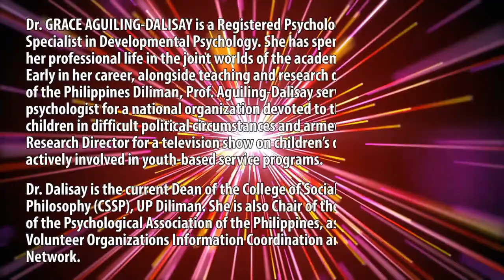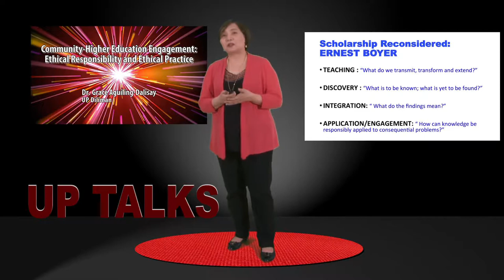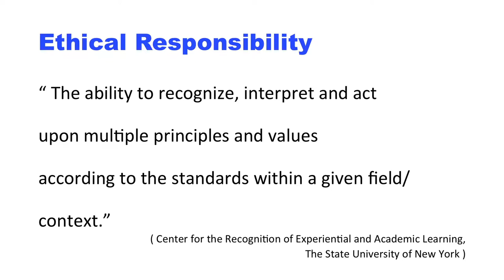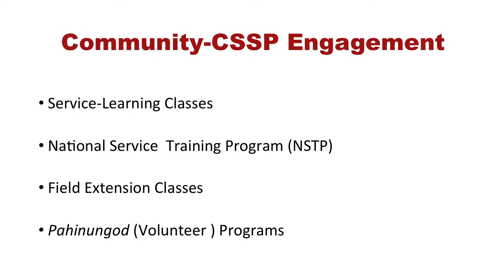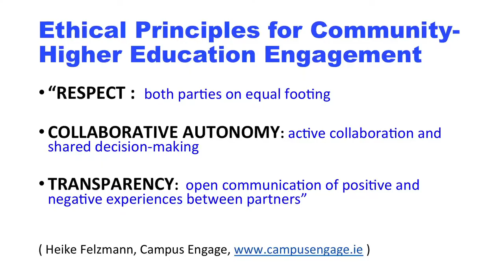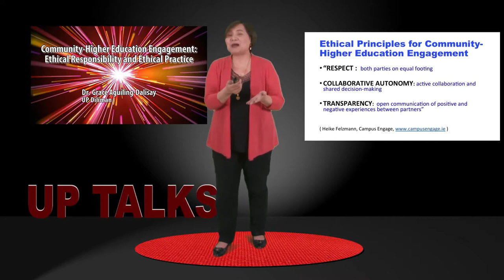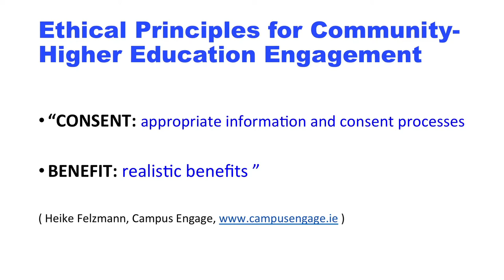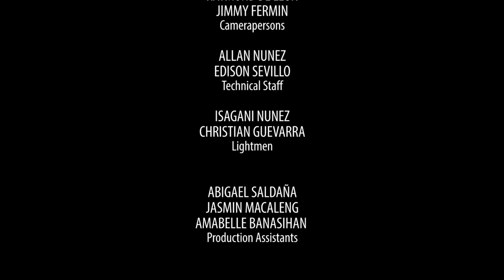Community-Higher Education Engagement | Dr. Grace Aguiling-Dalisay